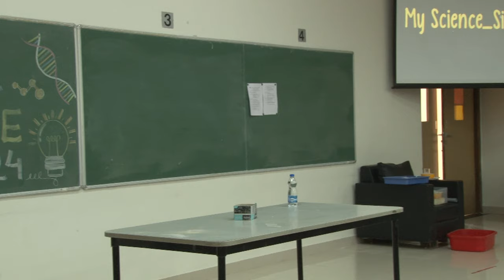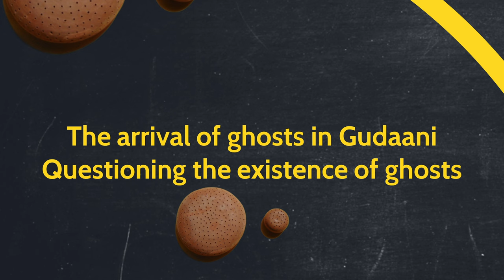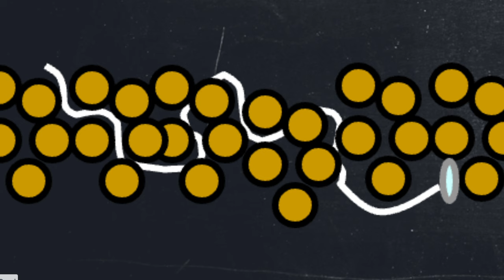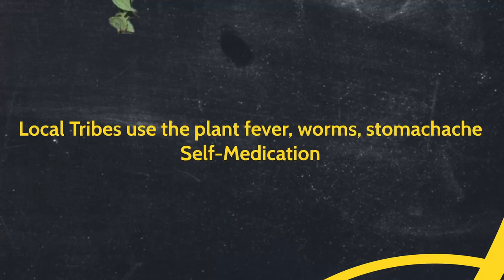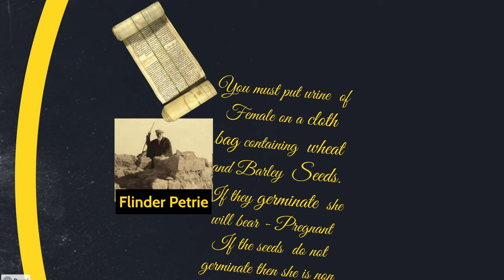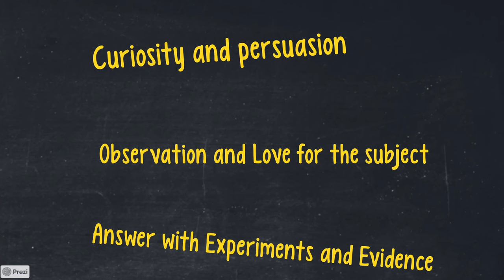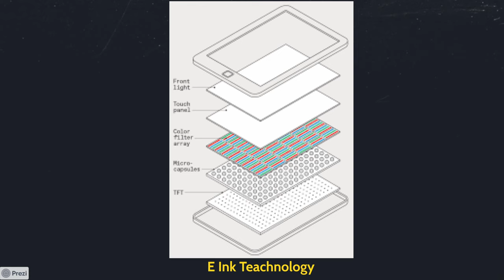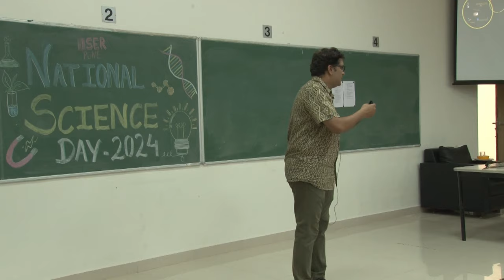National Science Day 2024 Talk: My Science - Simple Science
About Speaker: Dr. Asim Auti is a biologist by training and has taught for over a decade at the undergraduate and postgraduate levels at a reputed college in Pune. He was also actively involved in the training of educators and studying the process of science teaching and learning. After joining the IISER outreach team in 2019, he works on content creation, teacher training, and program coordination.

Science Outreach Team: Prof. M. S. Santhanam, Prof. Kundan Sengupta, Dr. Aparna Deshpande, Shubhangi Wankhede, Ashok Rupner, Dr. Chaitanya Mungi, Ankish Tirpude, Tejal Vyas, Sarvesh Gorivale, Amol Deshmukh, Siddhi Mahajan, Abhinav Desai, Aadinath Solunke, Saurabh Chaudhary, Vikrant Londhe, Ghanshyam Sake, Dr Amit Morarka, Manjushree Pawar and Shyam Chakodi

The views and opinions expressed are those of the individuals and do not necessarily represent the views or policies of IISER Pune.